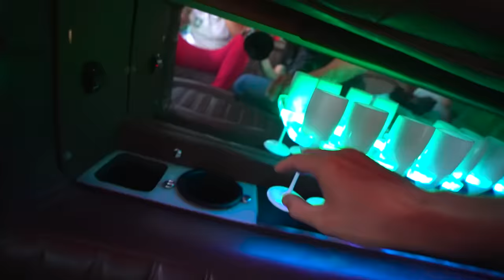FIQUEI BEBADO NA LIMOUSINE DO LÉO E DEI TRABALHO kkkkk